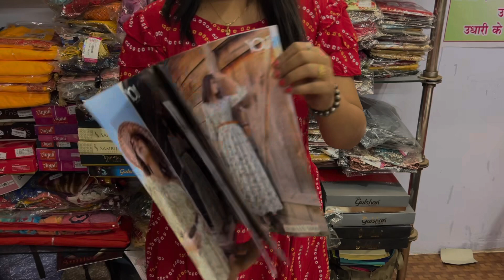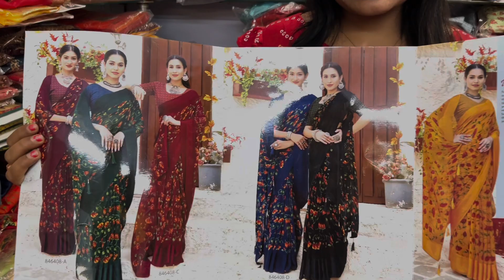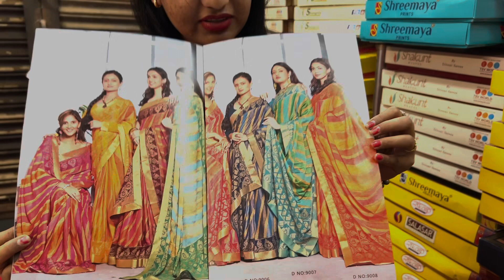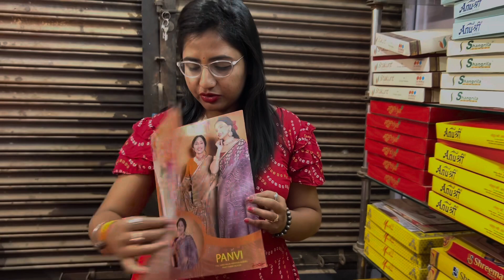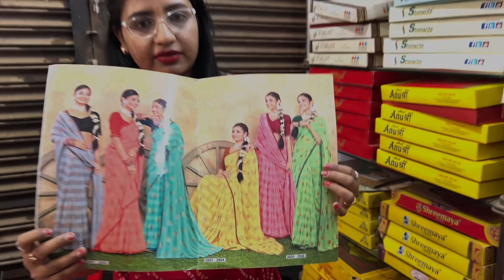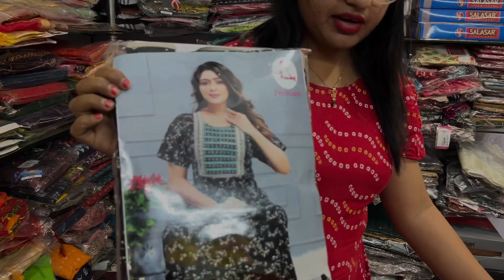मेला स्पेशल ऑफर हमारे लक्ष्मी परिधान में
Sundress
Sari
Sack dress
Tunic dress
Sundress
Culotte dress
Babydoll dress
Wrap around dress
Kimono dress
Bubble dress
Tutu dress
Polo dress